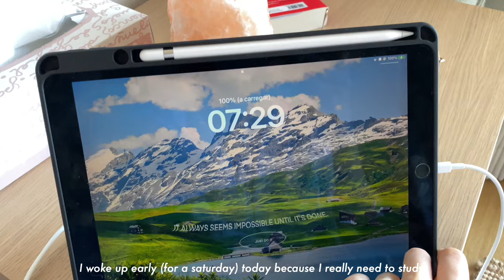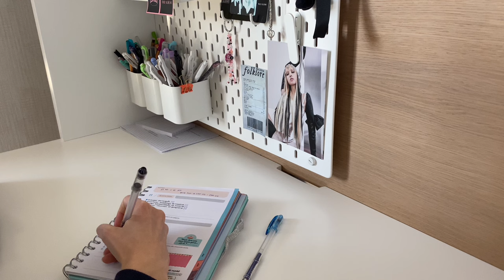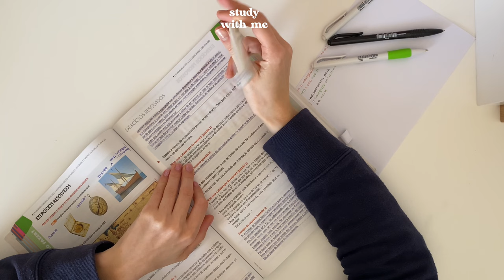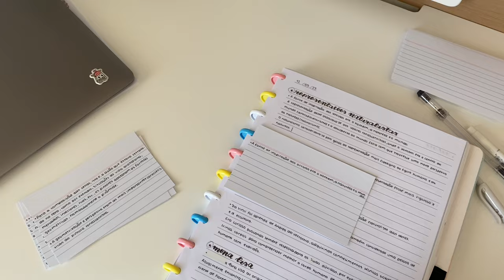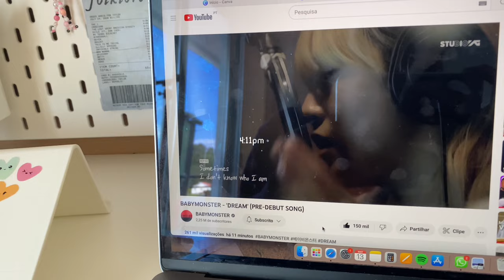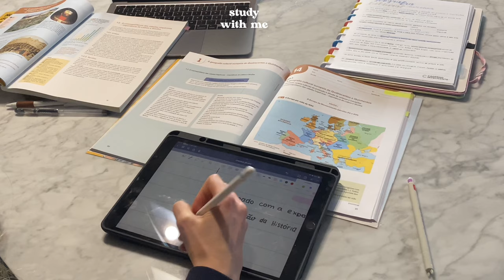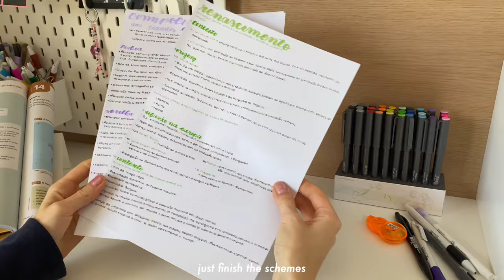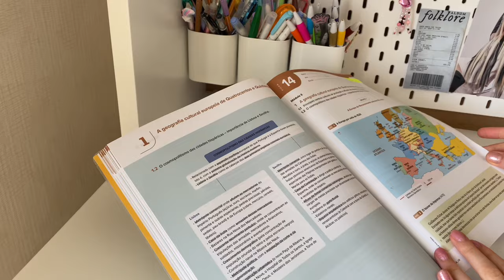productive study vlog 📓productive weekend, studying, endless note-taking...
˚ ༘ *open me

hi besties! In this vlog I show you a productive weekend!! In this vlog I also included the unboxing of packages that arrived in my house :)
Finally I'm posting this vlog!! I really hope that you liked it 🤍
btw tysm for the views in my last vlog!! this makes me motivated to make more vlogs 🥰

I hope y'all is doing great :)

ₓ˚. ୭ ˚○◦˚. music credits 🎵

*:･ﾟ✧*:･ﾟ✧about me
name: mimi (Maria)
age: 16 yo (07 liner)
grade: 10- languages and humanities (first high school year)
subjects: geography, history, english, portuguese, spanish, philosophy and PE
country: portugal
mbti: isfj

sc: 1348

‧͙⁺˚*･༓☾tags
vlog school vlog school high school vlog portuguese high school vlog school routine cat cute cats cute cat portugal high school linguas e humanidades study vlog study with me stationary student apple pencil iPad notetaking weekly vlog skincare skincare products study silent vlog silent study vlog study motivation productivity productively productive day vlog schoolmorningroutine school morning routine schoolroutine

editor: VLLO, canva and phonto

loveeee y'all